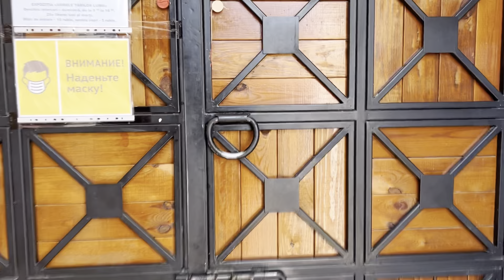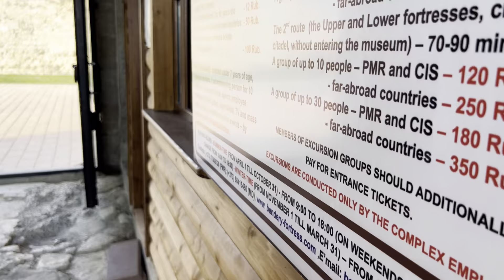День города Бендеры! Поем под гитару